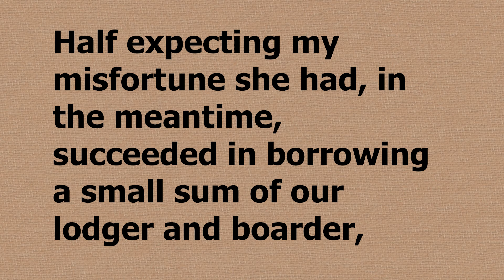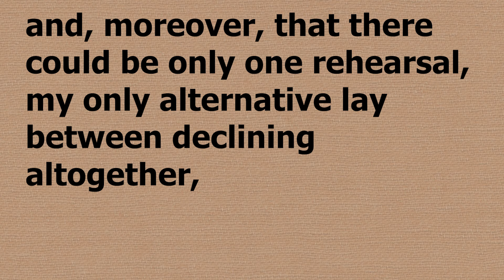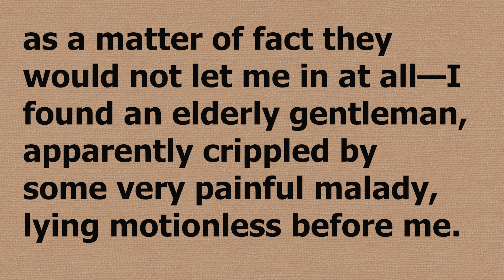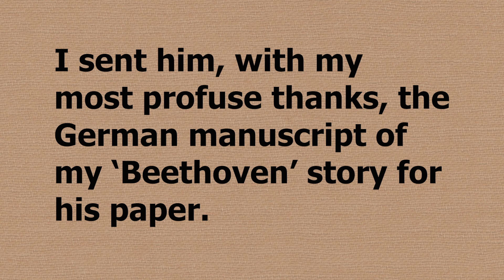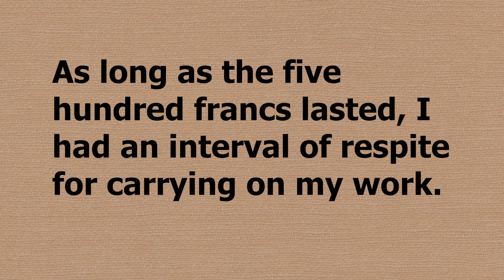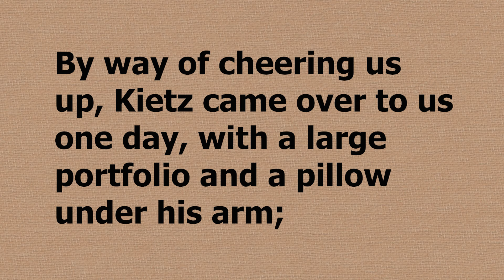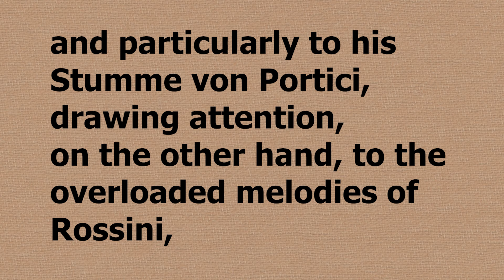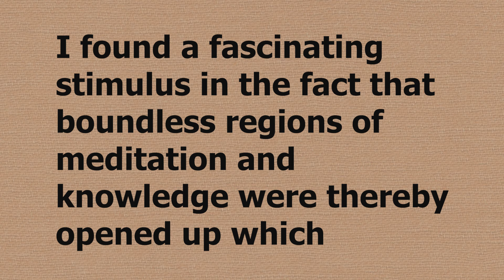Learn English Through Story Level 4| Graded Reader Level 4 | English 5Days | Audiobook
Learn English through Story Level 4 | English Story with Subtitle🚨 | Graded reader | Audiobook   |  Learn and Practice English 🔥 - Life of Mine - Part 10

Credits :
Edited by: Shirin
Thumbnail by: Sahil Kumar

Englishlearningstory Storytellin |Englishstories Gradedreader Englishsky Stories How To Speak English Fluently | How To Learn English | Graded Reader | Basic English

How to Learn English Skills || How to Improve English Skills | English Practice
world best story
english history story for listening
motivational story youtube channel
real story motivational video
motivational stories channel
motivational story video in English
books to improve vocabulary
improve english vocabulary and speaking
improve english vocabulary and pronunciation
improve vocabulary and speaking skills
adventure english story for improving listening
real adventure stories
adventure story in english
bedtime stories adventure
learn english through story level 10
english stories in youtube
learn english through story level 0
american english story for listening
english improve story
learn english through short story
english speaking practice story book
learn english through story business
english moral stories
english story moral lesson
english easy practice stories
how to learn good english speaking skills
english stories for listening practice
short stories for childrens in english with moral
how we can learn english language

Graded Reader
English Stories
English Story
English Stories Level 3
graded reader
English Story for Listening
Learn English
English learning
Story in English
English story graded Reader

story
english story listening
english audiobook
Graded reader
English Story